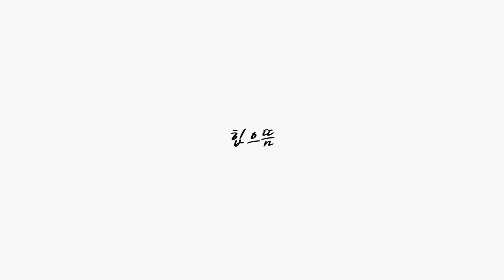다이어트, 하루 몇 칼로리 섭취해야 하나요? 근손실없는 다이어트 식단 공개